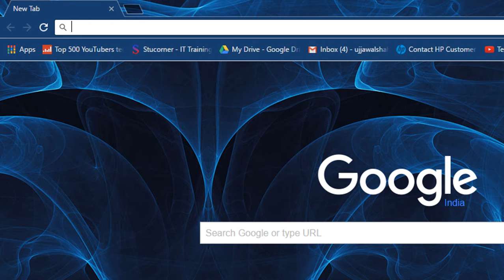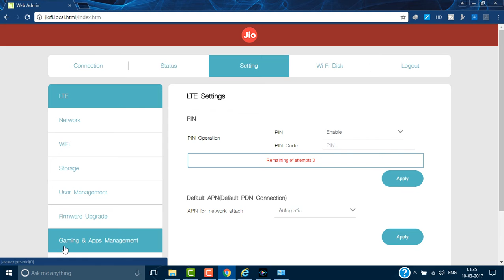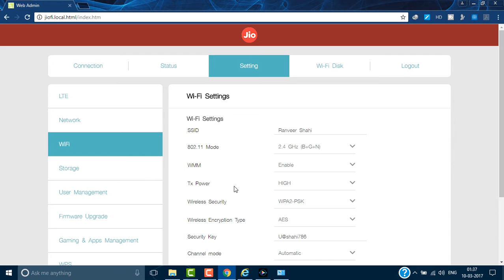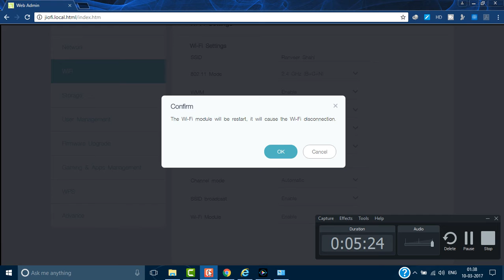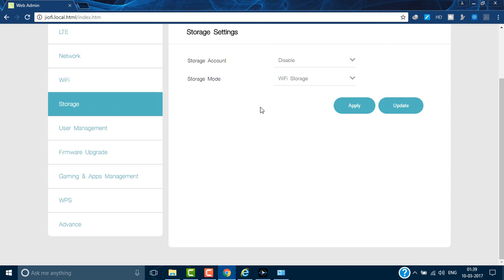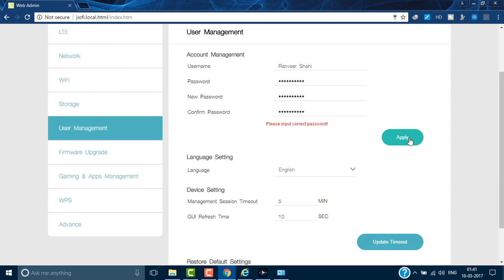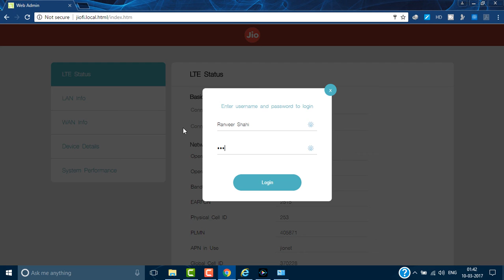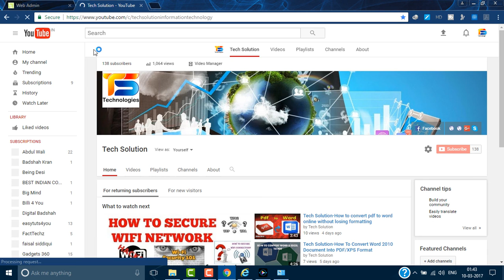How to Set up a Wi-Fi Router to Use with Your Laptop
Hello Guys This is Ranveer Kumar Shahi
This channel is Technical purpose This channel for those people that who are interested in IT Field Or Sector